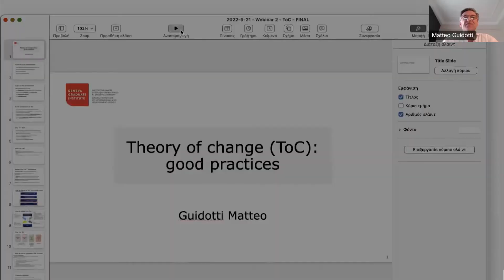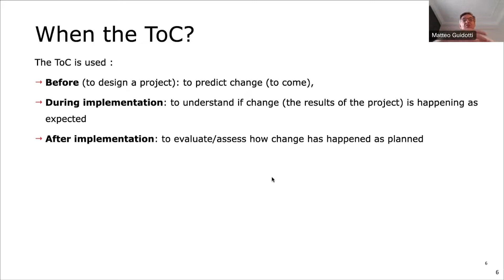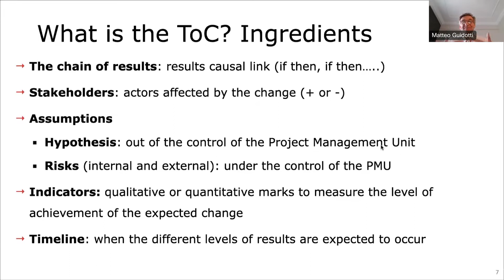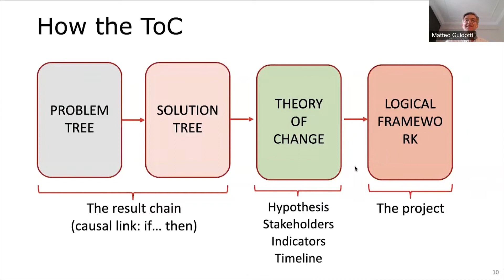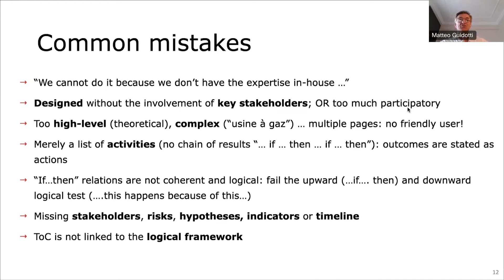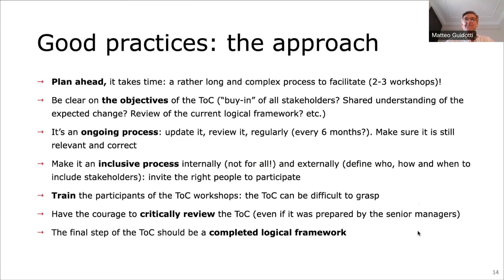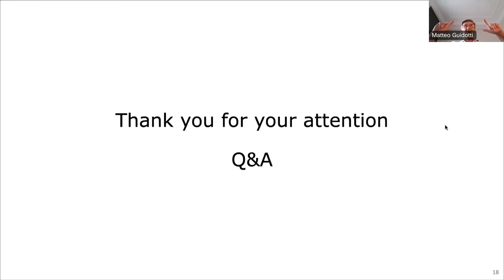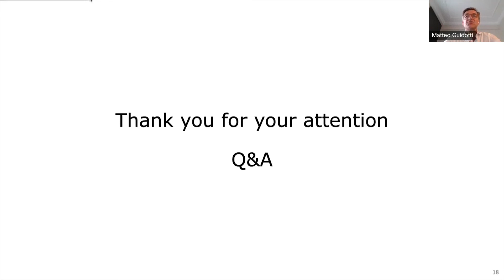Masterclass: The Theory of Change: Good Practices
Recording of the masterclass "The Theory of Change: Good Practices" that took place on 21 September 2022, with Matteo Guidotti, Programme director.

Organised by the Executive Programmes in Strategic Project Management for Development, Geneva Graduate Institute.